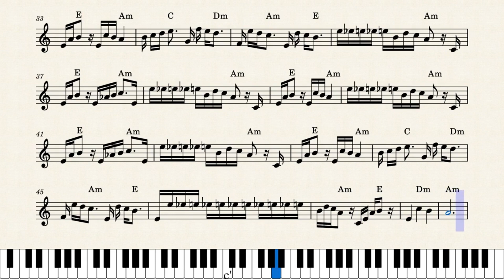Für Elise - Ludwig Van Beethoven | Partitura + Tablatura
◉ Olá Pessoal, Hoje temos uma das mais famosas composições clássicas de Beethoven, foi composta em 1810 na Alemanha. deixem suas ideias de vídeos na descrição, COMENTÁRIO IMPORTANTE no fim da DESCRIÇÃO. Espero que gostem, LINK DA PARTITURA E TABLATURA A BAIXO ⥥⥥⥥.

✤ 🎹 Partitura ➥
✤ 🎸 Tablatura ➥

📣 Olá, Meu nome é Bruno Campos Fonseca, dono do canal Cordas Didáticas. E Hoje vou falar um pouco da história do canal. Criei esse canal com o intuito educativo e uma ajuda para aqueles que não tem condições de comprar partituras e tablaturas de suas musicas favoritas, esse canal é para aqueles que querem ter acesso a partituras e tablaturas de suas musicas favoritas sem precisar pagar nada.

IMPORTANTE !!! Caso você use o áudio do vídeo(ou qualquer outro áudio do canal) para seus vídeos, copie e cole esse link na descrição do seu vídeo:《= Áudio criado pelo canal "Cordas Didáticas"